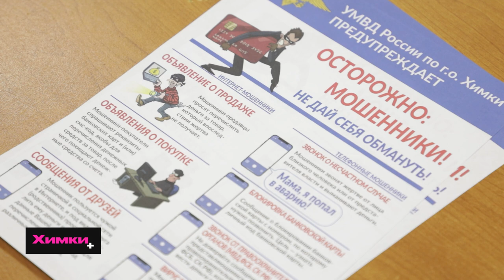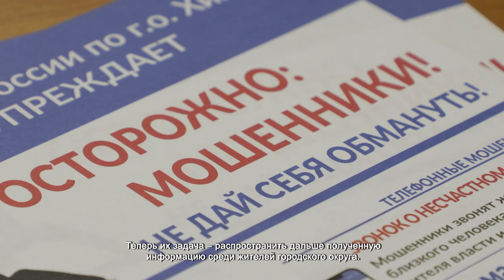В ХИМКАХ СОСТОЯЛАСЬ ПРЕСС-КОНФЕРЕНЦИЯ НА ТЕМУ ПРОФИЛАКТИКИ МОШЕННИЧЕСТВА